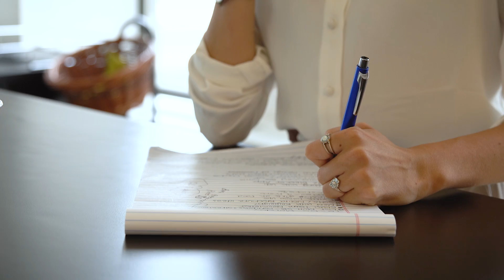Morgan Riddle '19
Morgan came to New York City for the experience, and she'll be graduating with 7 internships on her resume. Mission accomplished? We think so.